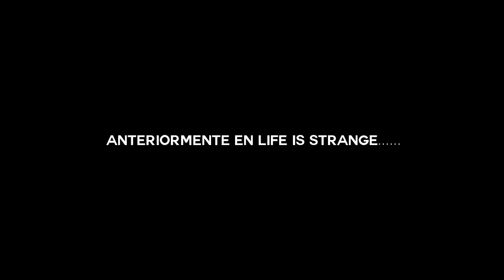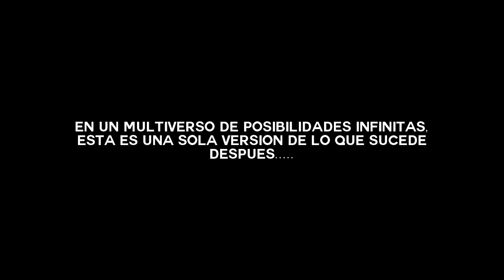Life is Strange: Comic - "Dust" - Resumen Polarized, ¿Qué sucedio anteriormente? [Trailer | Español]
¿Donde Puedo Comprar el Comic de Life is Strange?

Life is Strange Comic (Digital)

No olvides dadle like y SUBSCRIBIRTE  para mas videos gratis como , tutoriales , gameplays ,parodias entre mas contenido que puedes encontrar en mi canal (exclusivo)
Musica del video por:
Jonathan Morali (Syd Matters)
TE GUSTA MI CANAL SUBSCRIBETE Y DADLE LIKE PARA MAS CONTENIDO GRATIS
Tags Ignorar:
Life is Strange, Life is Strange : Before The Storm, Life is Strange 2, Life is Strange Season 1, Life is Strange Season 2 , Life is Strange Temporada 1, Life is Strange Temporada 2, Español, GamerForlorn, Chloe is Alive!, Life is Strange 2 Released Date,DONTNOT ENTERTAINMENT, DECK NINE GAMES, SQUARE ENIX, Los comics life is strange, Life is Strange : Dust, Captain Spirit, Nathan Prescott, Sean, Daniel Diaz, Cassidy, Life is Strange 2,  jonathan morali, , LIS 2,, Trailer Reaction, Donde estan Max y Chloe, Max en Life is Strange 2, Chloe En Life is Strange 2 , De donde vienen los poderes, reboot de la serie, vale la pena, secretos , easter eggs, cameos, comic, blackwell academy guide, Life is Strange 3, LIS 3, Lis 3, Life is Strange Comic, Emma Viecelli